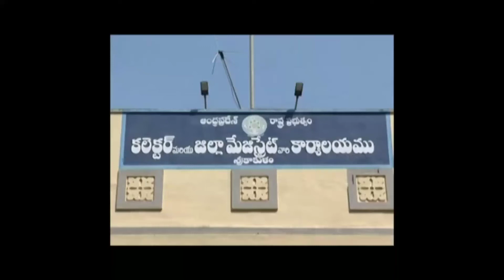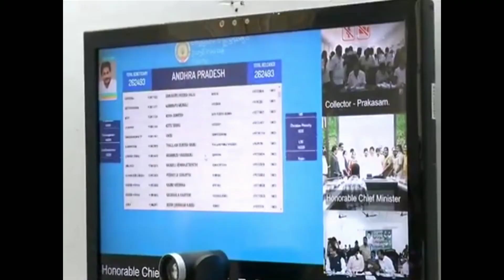శ్రీకాకుళం జిల్లా కలెక్టరేట్లో జరిగిన వాహన మిత్ర సమీక్ష సమావేశంలో పాల్గొన్న ఏపీ స్పీకర్